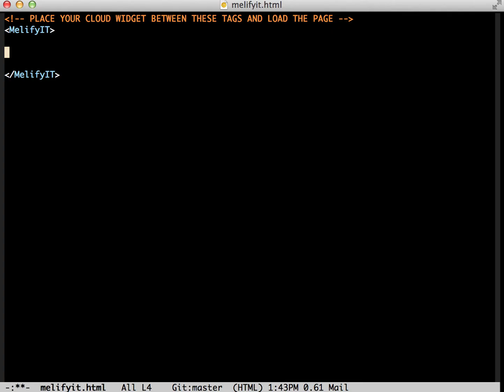Cloud Widgets for the Internet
The Martian way :)